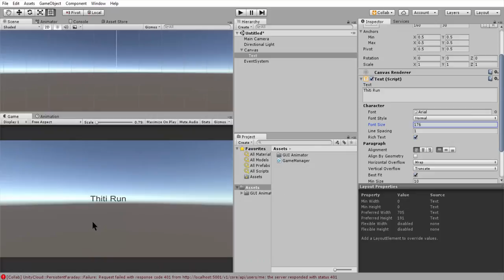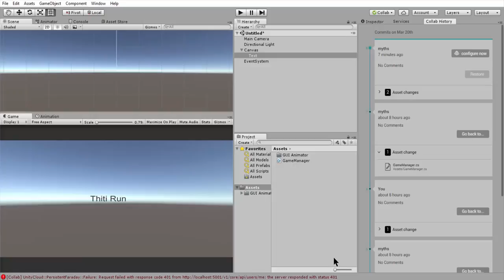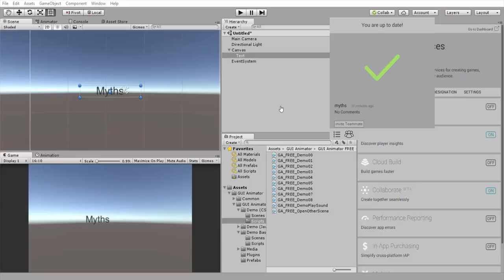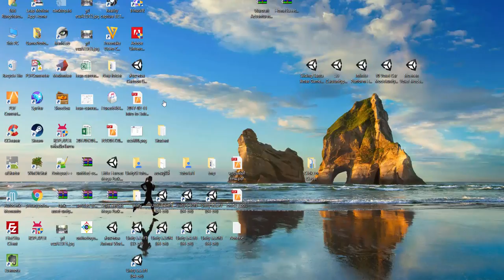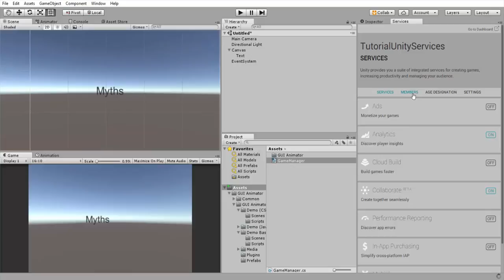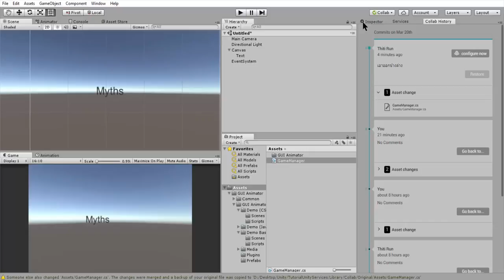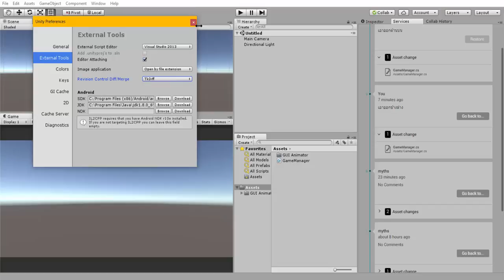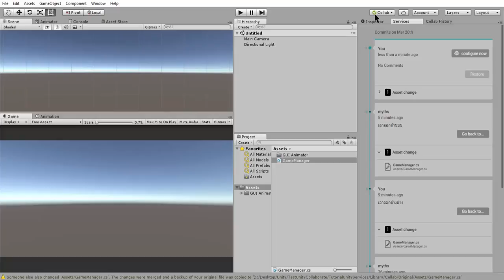Unity Services : Collaborate